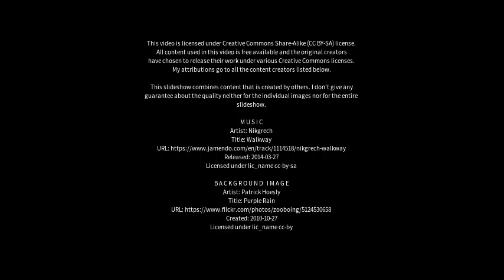Best places to visit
Best places to visit - Parwanoo (India) Best places to visit - Slideshows from all over the world - City trips, nature pictures, etc.